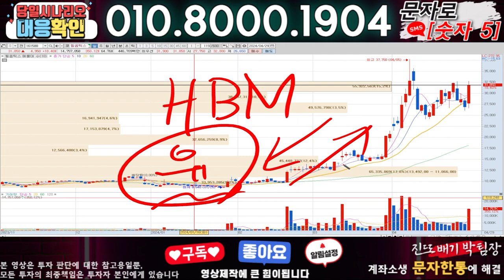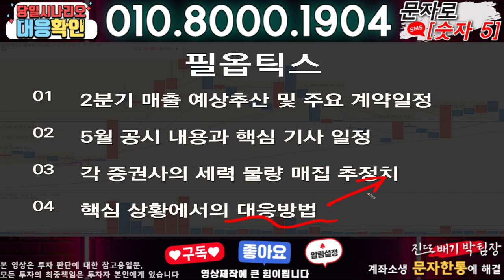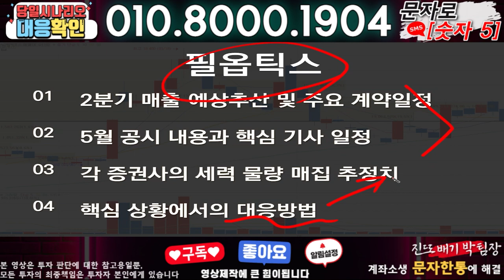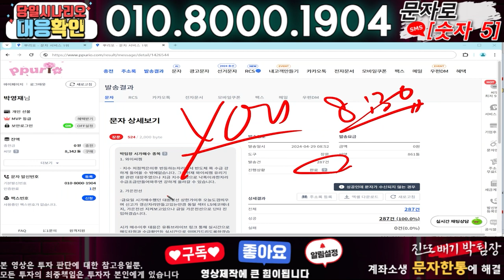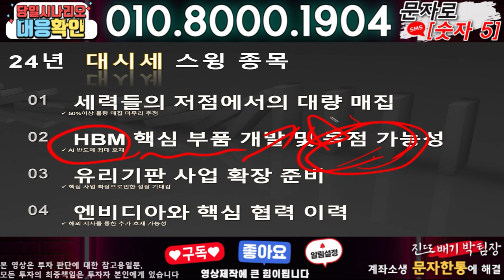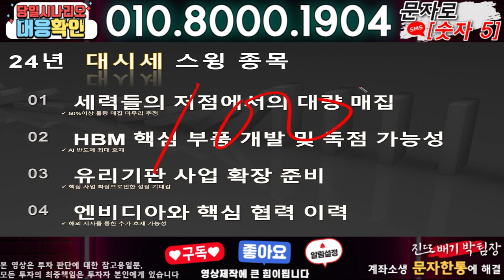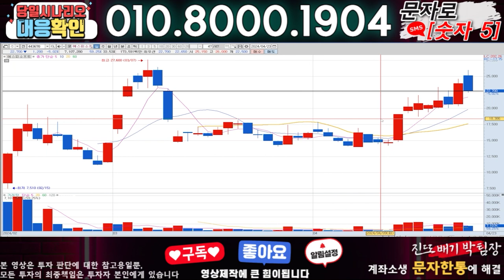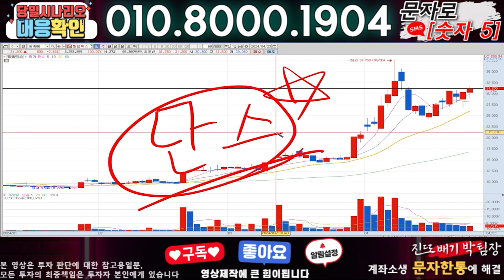필옵틱스 ) 3분전 기습속보-공식입장발표!! 무슨일인가?